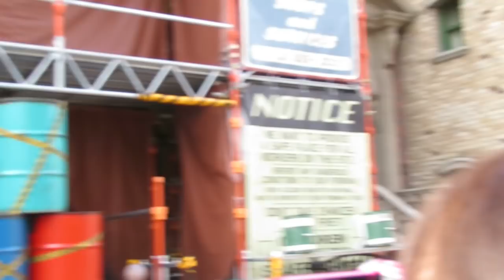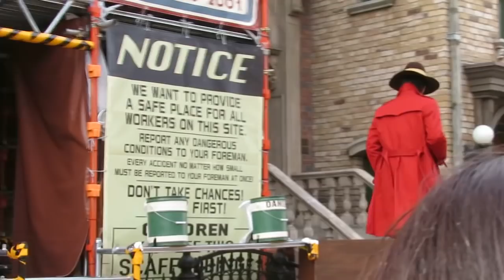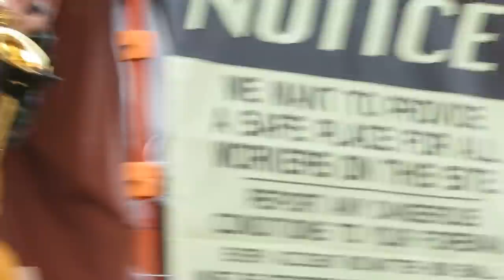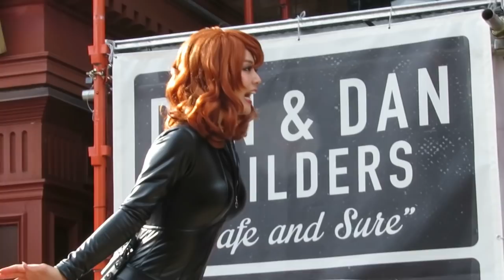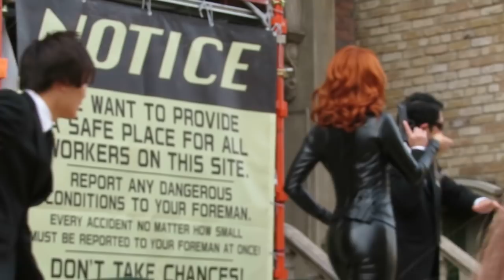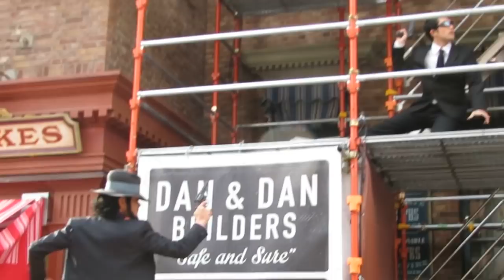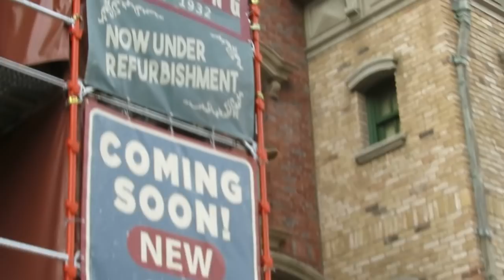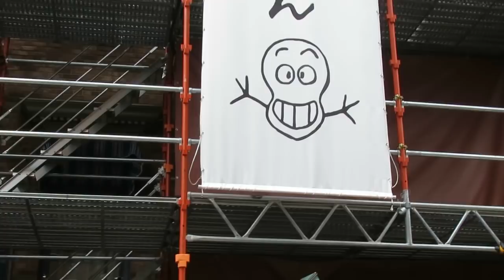USJ ルパン三世・ザ・ライブ～ユマさん峰不二子、マルホイさんサックス～2020.1.26四回目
USJ ルパン三世・ザ・ライブ～目の前に出現した「ルパン三世」の世界に巻き込まれる！リアルキャストによるストリート・ライブ・エンターテイメント、ユマさん峰不二子、マルホイさんサックス～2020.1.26四回目